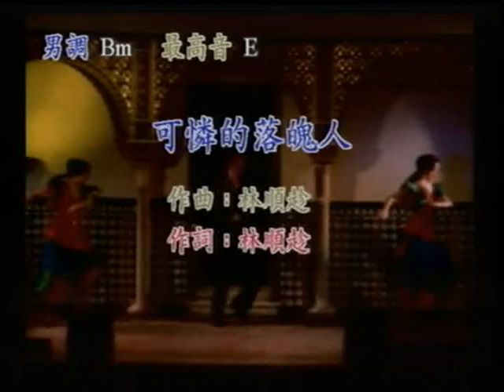陳杏林~可憐的落魄人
貝斯特之友陳杏林~可憐的落魄人